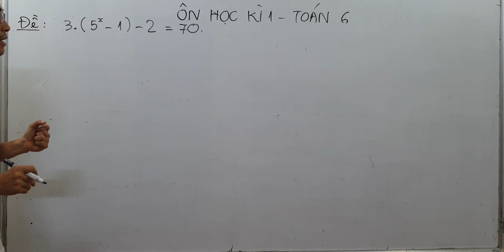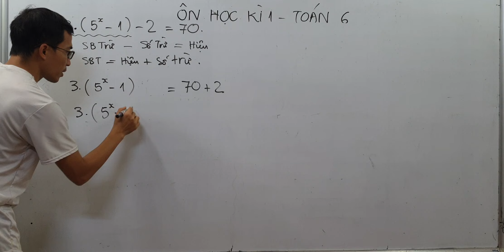Toán lớp 6 - Ôn học kì 1 - Tìm x ở số mũ - Ví dụ cơ bản